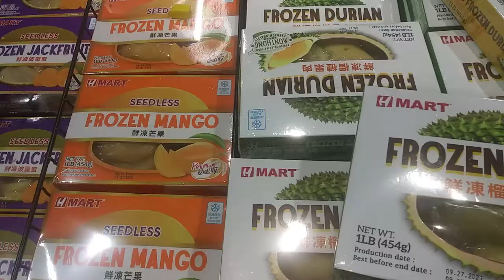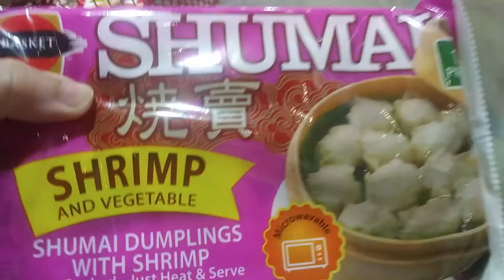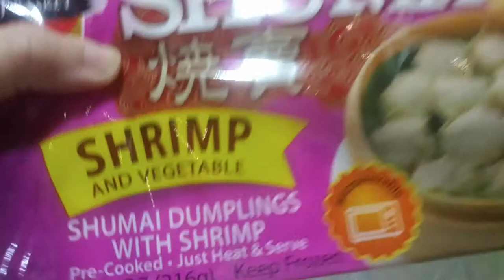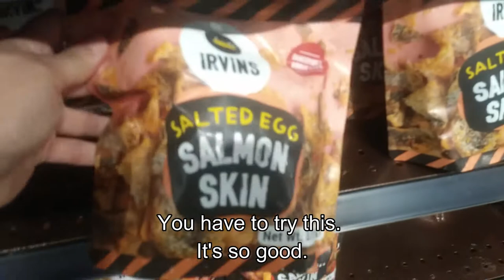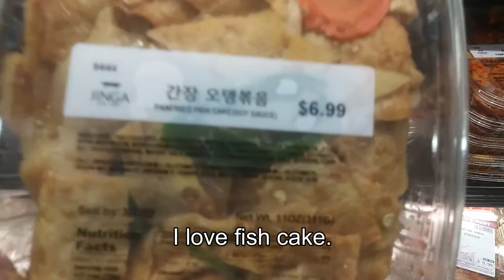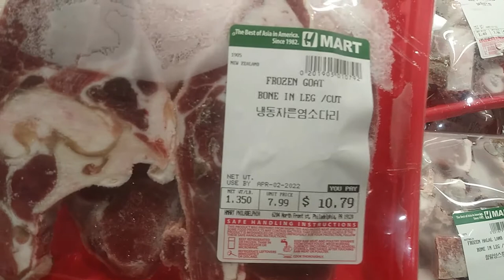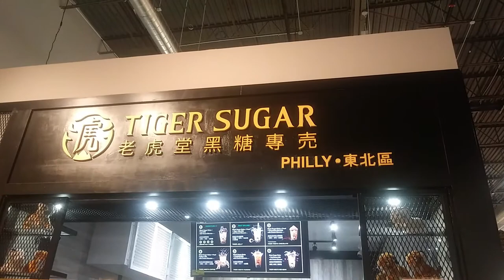HMart Shopping Day (BubbleTea/Paris Baguette)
Hello everyone! Went food shopping at H-Mart.